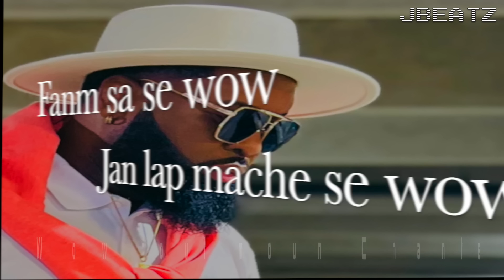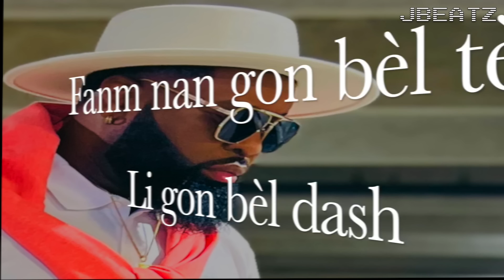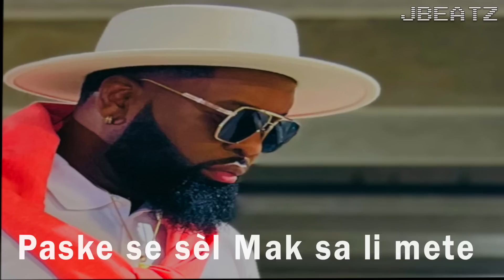JBEATZ - WOW (WSL) Feat. Marsterbrain [Official Lyric Video]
Produced by Jbeatz
Guitar: JV